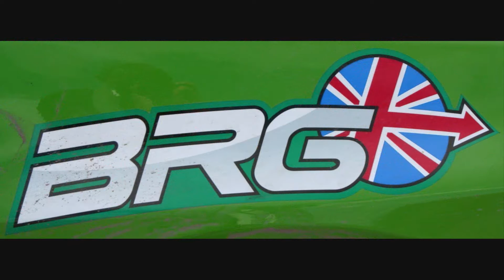James Grint & Steve Greenhill SS9 Somerset Stages 2011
James Grint
Steve Greenhill
BRG Greased Lightening Mitsubishi Lancer Evo 9
SS9 Croydon 2
Somerset Stages 2011

Filmed in Sparkling 1080P High Definition by In Car Services